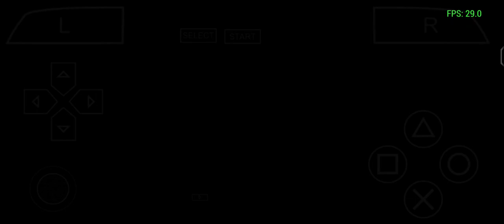BEN 10 PROTECTOR OF EARTH | WALKTHROUGH |LEVEL 5 | NO COMMENTARY